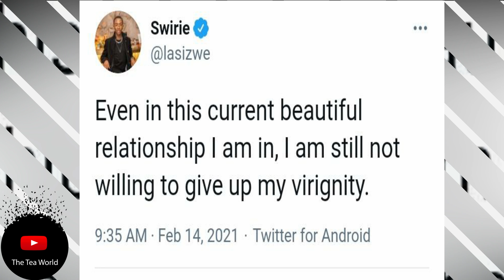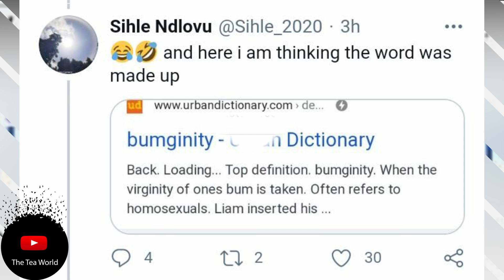Lasizwe Dambuza's Fans Are Worried That It Might End In Tears Again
Lasizwe's Fans Are Worried That It Might End In Tears Again